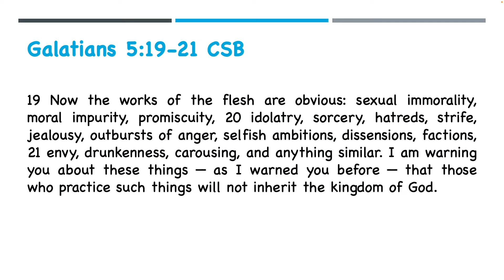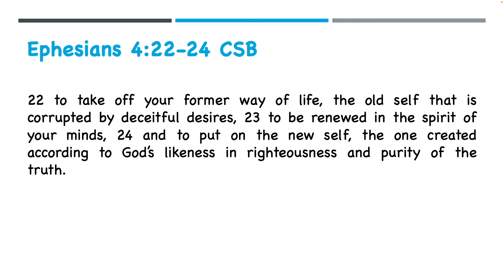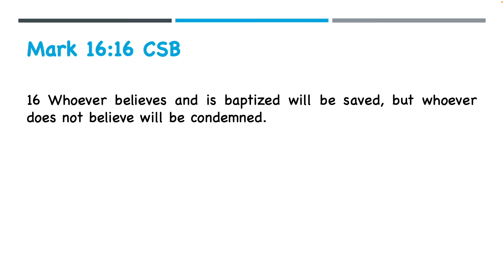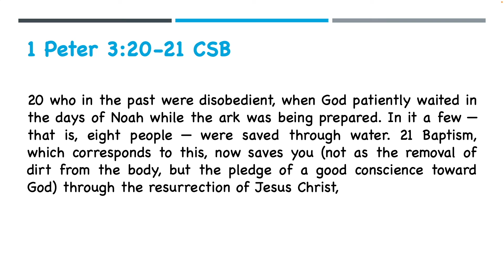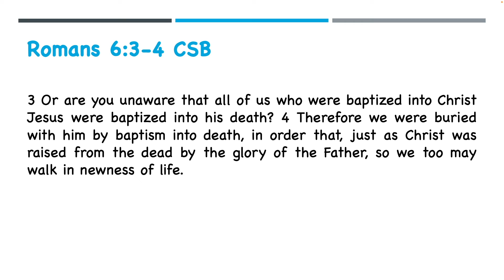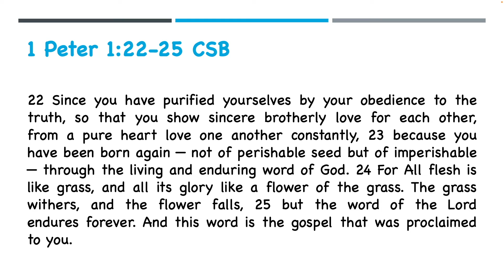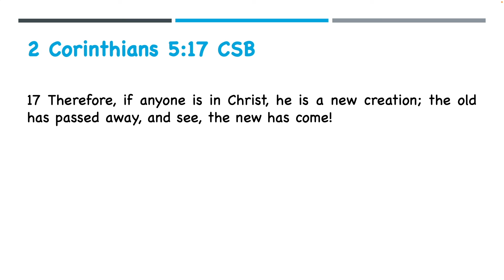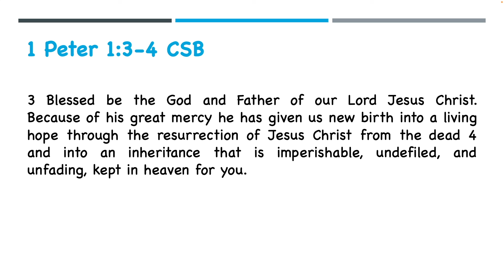What Does It Mean To Be Born Again?